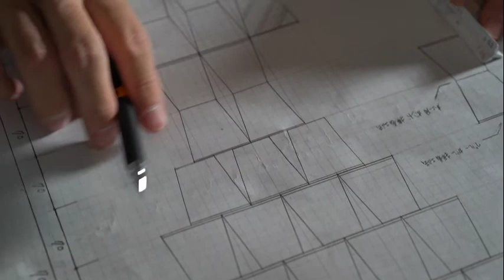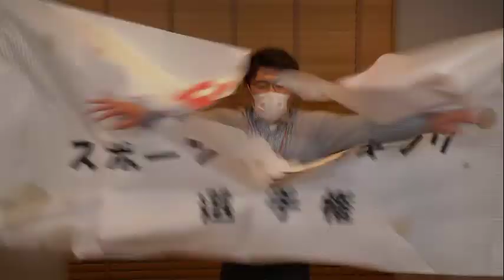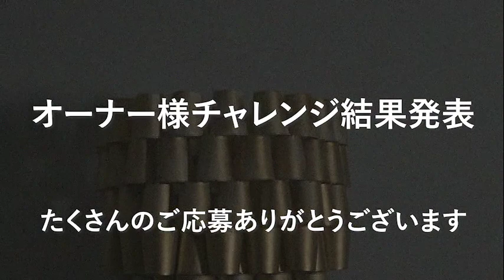【むぎフェス2021】スポーツスタッキング【結果発表】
スポーツスタッキング　社員ダービー＆オーナー様対決の結果を発表致します！

たくさんのご応募、誠にありがとうございました！

1:12 オープニング
1:07 社員ダービー　結果
4:38 オーナー様対決　結果
5:11 エンディング

建物、土地、賃貸等…お気軽にご相談ください。